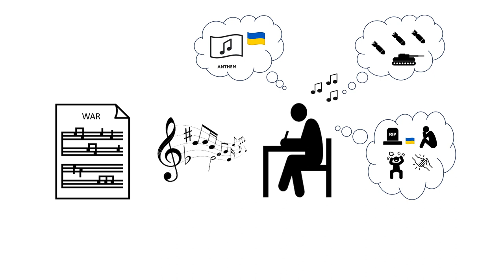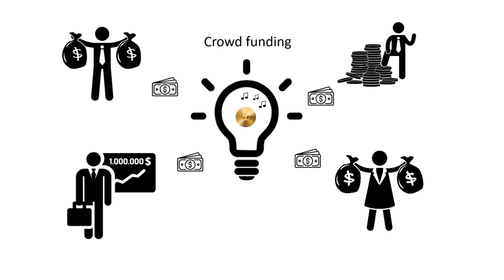"War Projektpräsentation" (AI - Voice)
(sorry this is in english)
Listen to the story about this project.